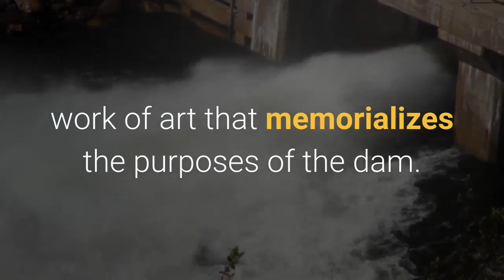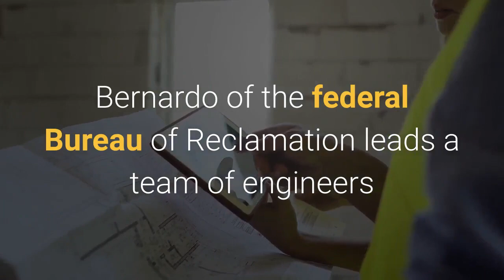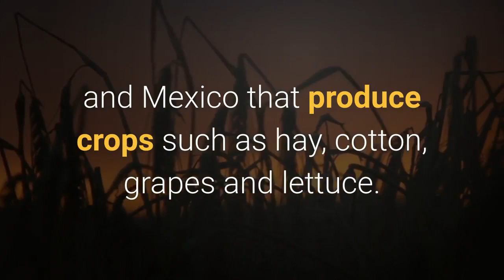Hoover Dam a symbol of the modern West faces an epic water shortage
BOULDER CITY, Nevada — Hoover Dam towers more than 700 feet above Black Canyon on the Arizona-Nevada state line, holding back the waters of the Colorado River. On top of the dam, where visitors peer down the graceful white arc of its face, one of its art deco-style towers is adorned with a work of art that memorializes the purposes of the dam. In five relief sculptures by Oskar Hansen, muscular men are shown gripping a boat’s wheel, harvesting an armful of wheat, standing beside cascading water and lifting a heavy weight overhead. With the concrete figures are words that encapsulate why the dam was built, as laid out in a 1928 law: FLOOD CONTROL, NAVIGATION, IRRIGATION, WATER STORAGE and POWER. The effects of years of severe drought and temperatures pushed higher by climate change are strikingly visible along Lake Mead’s retreating shorelines near Las Vegas, where the growing “bathtub ring” of whitish minerals coats the rocky desert slopes. Since 2000, the water level in Lake Mead, which is the reservoir formed by Hoover Dam and holds the title of the largest reservoir in the country, has dropped about 140 feet. It is now just 37% full, headed for a first-ever official shortage and sinking toward its lowest levels since it was filled. One of the West's driest 22-year periods in centuries is colliding with the river's chronic overuse. As the reservoir falls toward record lows, its decline threatens the water supplies of cities and farmlands, and reveals how the system of managing water in the desert Southwest faces growing risks. Tech: Twitter will promote credible information with new climate change topic after criticism over misinformationMike Bernardo of the federal Bureau of Reclamation leads a team of engineers and hydrologists who plan water releases from Hoover Dam, as well as Davis and Parker dams downstream, sending flows that travel through pipelines and canals to Phoenix, Los Angeles and farmlands in the U. S. and Mexico that produce crops such as hay, cotton, grapes and lettuce. Bernardo’s team also sets power generation goals and produces a monthly report with the latest projections of how reservoir levels will likely change over the next 24 months. Lately, each month’s report has brought worsening numbers. Predicted water-level declines have grown as estimates of inflows into Lake Powell, the upstream reservoir, have shrunk due to extremely parched conditions across the upper watershed in the Rocky Mountains, where much of the river’s flow originates as melting snow.“Unfortunately, due to how dry things have been,” Bernardo says, “what we're seeing is Lake Powell's elevations are dropping.”And that will mean less water flowing into Lake Mead for the rest of the year. The past 12 months have been among the driest on record across the Colorado River Basin.